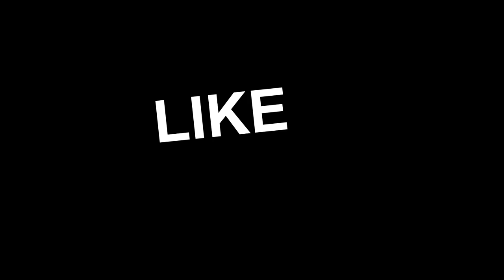ATS | Two Lane Mountain Roads | Heavy